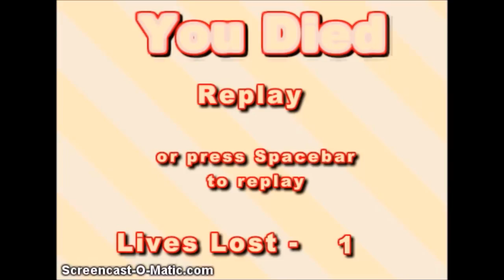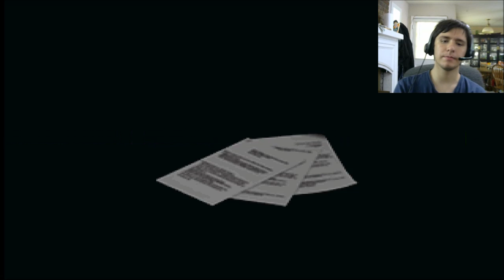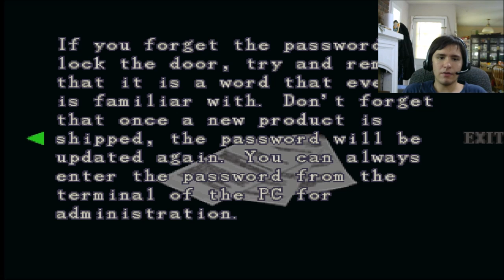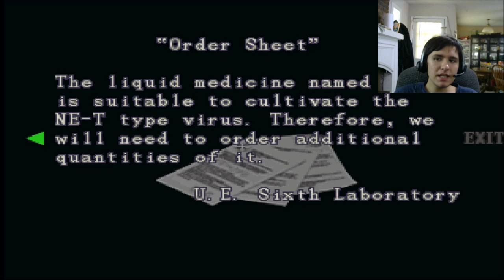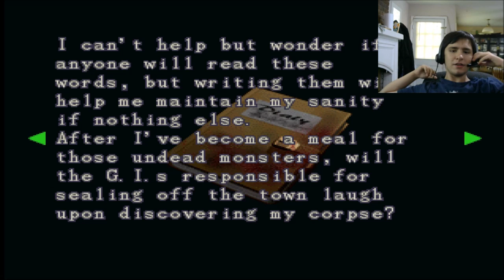Lets Play: Resident Evil 3: Nemesis Part 5: BACKTRACKING!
Tyler goes back to see if he has missed anything before he moves on!

Also check out the following pages to be sure of what my plans are
or what i maybe doing.